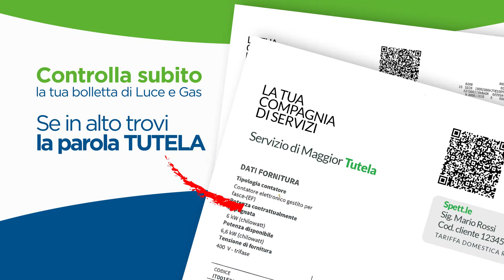Fine Tutela Luce e Gas: campagna di Valle Camonica Servizi Vendite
Il mercato Tutelato dell’energia sta per finire: al via in questi giorni la Campagna Informativa promossa da Valle Camonica Servizi Vendite.

Nonostante la liberalizzazione del mercato dell’energia sia iniziata 10 anni fa, ad oggi, parecchie famiglie e piccole imprese non hanno ancora scelto il mercato libero dell’energia preferendo mantenere il proprio contratto a condizioni di Tutela, definite ed aggiornate dall’Autorità per l’energia elettrica ed il gas.

Tuttavia, la Legge annuale per il mercato e la concorrenza ha stabilito che a decorrere dall'1 luglio 2019 non saranno più disponibili contratti Luce e Gas in tutela: il mercato tutelato cesserà a tutti gli effetti e pertanto, entro tale data, tutti coloro che ancora non hanno cambiato dovranno scegliere un’offerta a mercato libero.

Come è possibile capire qual è il proprio mercato di appartenenza?
È fondamentale controllare la propria bolletta di luce o gas, verificando se è annotata, nella parte alta della fattura, la parola TUTELA. Se è così il tempo stringe ed è necessario attivarsi per scegliere un’offerta a mercato libero. In tale caso, nessuna preoccupazione: I Punti Energia di Valle Camonica Servizi Vendite di Darfo BT, Breno ed Edolo sono già operativi e disponibili per accogliere l’importante affluenza, di famiglie e piccole imprese, prevista nei prossimi mesi. Si raccomanda di portare con sé la propria bolletta luce e gas in Tutela.

Il consiglio per i clienti in tutela da parte della società del Territorio?
Non farsi trovare impreparati, ma attivarsi in tempo per non rischiare di ritrovarsi senza un proprio fornitore o meglio con un fornitore temporaneo non scelto. A tal proposito la società, per incentivare le famiglie a preoccuparsene anzitempo, riconoscerà un incentivo fino ad Euro 60,00 a tutti coloro che “Rottameranno la vecchia bolletta Luce e Gas” entro il 31 luglio 2018. "Valle Camonica Servizi Vendite, l’energia che ti è sempre più vicina".